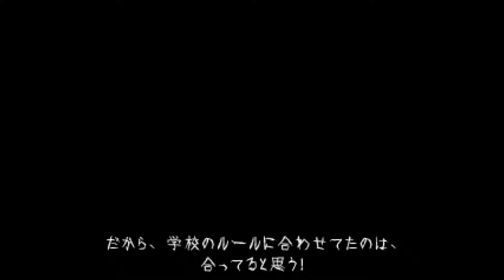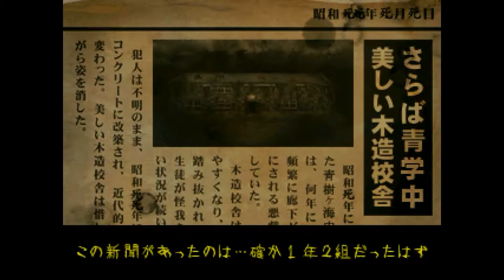これで５作目だからもう怖くないもんっ！！【怨みっ子 -つぐのひ異譚2-】実況 第死話 Part3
本性を明かしたなこのやろう！！！

前回、西野さんが力に目覚めたと思ったら、なんと回復の力だった！！
オアシス西野の誕生である！